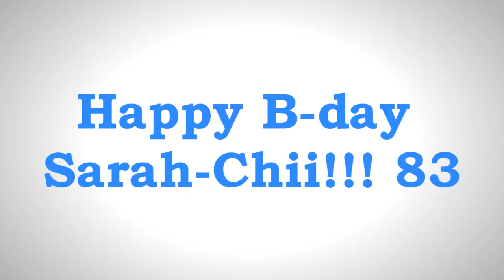Vinilla Twilight [HAPPY b-day earthlyXangelX2]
zomg another b-day XDD
happy b-day sarah -chii *Q* we r proud to have u as one of our members/zookeeper XDD u r one smexy editor and we r rly lucky to have u!!! 83

[PLUSHIE'S RANTING CORNER XDD]
SARAHCHII 8D U ARE THE MOST POCKY GIVING, ZEROCHII TAKE CARER, ALL ROUND CONVERSATIONS PERSON EVER!! WE ALLLLLL LOVE HAVING YOU AS A FRIEND AND SOOOOO GLAD THAT YOU MENTIONED THAT YOU WANTED TO JOIN FSS TO ZEROCHII X3 I LOVE HOW U TALK TO ZERO AND I LOOOOVE YOUR AMVS 83 THEY'RE SOOOO CREATIVE AND STUFF AND IDC WHAT U SAY, U R ONE OF THE BESTEST EDITORS OF ALL TIME(; HAPPY BDAY FELLOW FSS MEMBER/REALLY GOOD FRIEND 8DDDD BYEBYEEEE HAV A GOOD ONE~

Parts

[0:00-0:30] Plushie (xPinkPlushie1)

[0:31-1:02] Alicia (SnowFlakes1515)
Anime: Kanon

[1:02-1:31 ] Cookeh (MaiCookEh)
Anime: Kimi Ni Todoke

[1:32-2:02] Sophie-chii (xZerozAngelx)